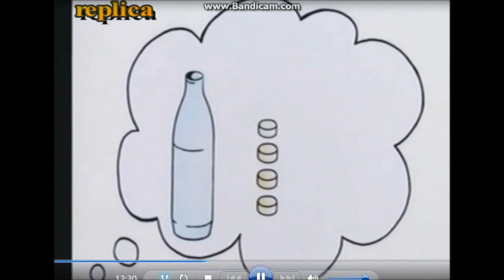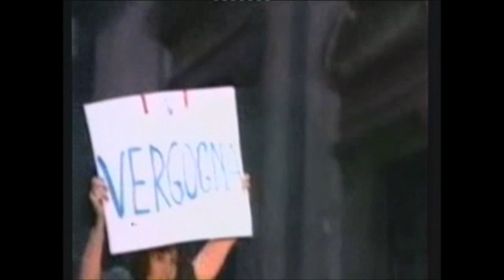l'opinione 12 maggio 2016 l'ospite Roberto Perchiazzi + Polidori